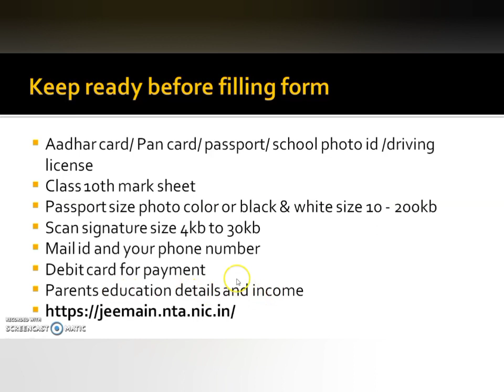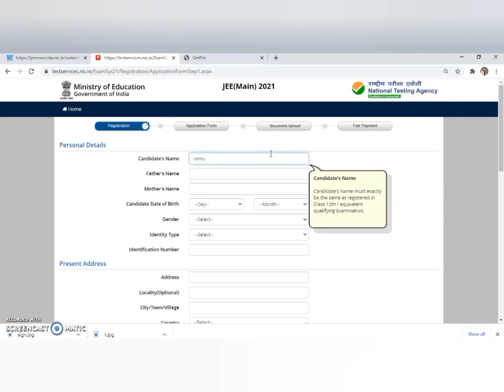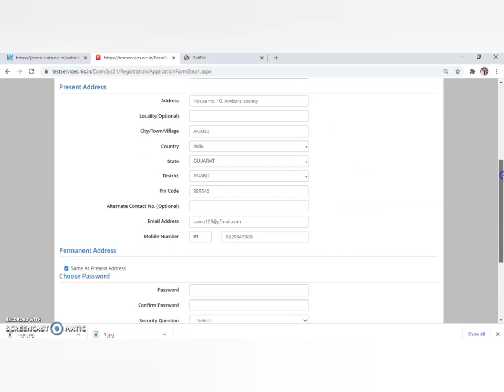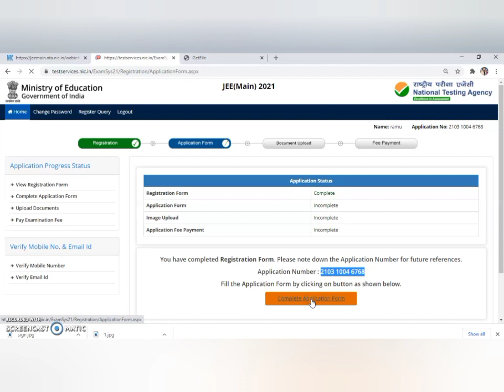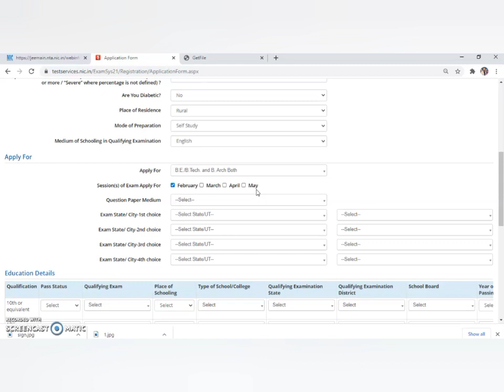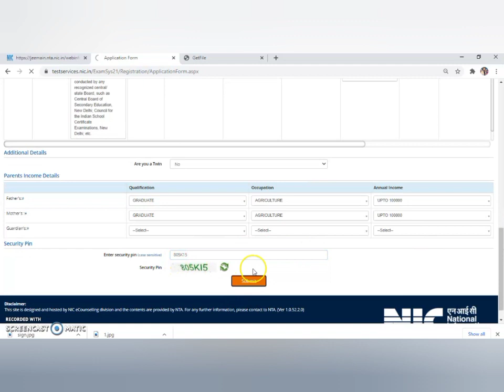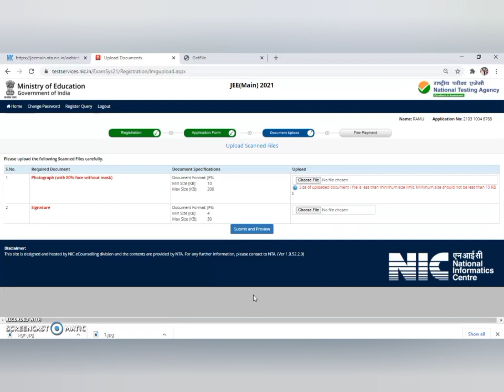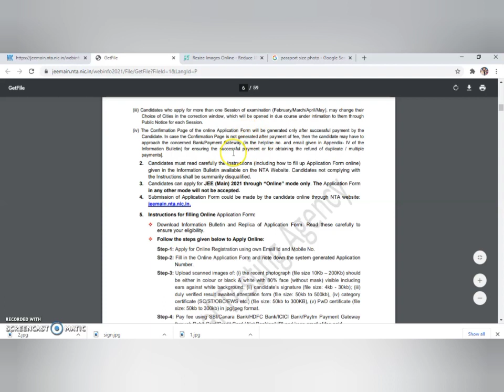JEE mains 2021 application form fillup step by step and required documents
jee main 2021 application form fill up step by step